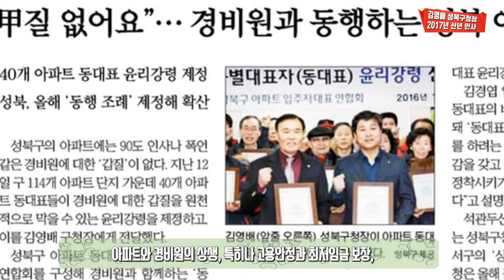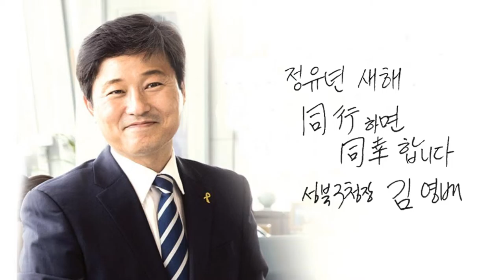[와보숑이 만난 풍경19] 구청장님 새해인사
'동행'(同幸) 구청장 김영배 성북구청장님께
2017년 새해인사와 계획들을 들어봤습니다.

2017년 동행(同行)으로 동행(同幸)하는
성북구를 만들어가겠다는 구청장님의 다짐

# 성북구는 _동행으로_ 대동단결^^
# 촬영진짜 _ 안습 ㅜㅜ
# 오랫만에 _ 날밤까지

기획.제작 : 미디어협동조합와보숑
촬영 : 장남순, 김재현
편집 : 김재현